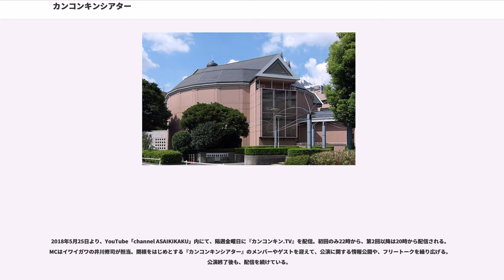カンコンキンシアター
カンコンキンシアターは、関根勤が座長を務めるナンセンス軽演劇集団とその公演である。1989年6月3日旗揚げ。第4回以降は、毎年8月に上演される。

「カンコンキン」という名称が「関根勤」をすべて音読みしたものであることからもうかがえるように、関根自らが構成・演出を行っており、男性出演者は関根の古くからの友人や所属事務所である浅井企画の後輩芸人、女性出演者は座長の娘である関根麻里を除き、オーディションの合格者、または関根らがスカウトした者で構成されている。
当初は各回ごとにタイトルがつけられていたが、第6回公演からはタイトルが『クドい!』に統一され、各回ごとのサブタイトルがつけられていた（第32回公演まで）。

劇団の形式は採っているが、正確には「夏の公演の為に毎年春の企画会議〜千秋楽までの間に集まる軽演劇集団」であるため、基本的には各団員個人の活動は劇団内の範疇では規制されておらず、2001年のルー大柴のように別の舞台公演とのダブルブッキングも容認されている。

内容は、関根が2009年3月まで27年半出演したラジオ番組『コサキンDEワァオ!』にも通じる、「意味ねぇ、くだらねぇ」の極致をいったナンセンスでマニアックなコントの連続である。本公演では、それに輪をかけたくだらなさ、お下劣さを醸し出しており、劇団パンフレット「軍人魂」において客に突っ込まれるスキのある、日本唯一の劇団と自虐している。テレビ・雑誌等では見られない「ウラ関根」ワールドが全開になった公演であり、内容にメッセージ性といったものは全くなく、ただひらすら笑いに特化している。

かなり観る人を選ぶ公演であるため、当初はチケットも余ることがあったが、2000年頃よりネット発売後30分足らずで完売するほどの人気を博し、ネットオークションでの法外な高額取引やそれを見越した転売目的での買い占めなどが起こっていた。また、明石家さんまやタモリ、草彅剛等、多忙な中でも時間を割いて観劇する有名人もいる。 特にさんまは毎年観劇しており、団員に内容をダメ出ししているという。また、タモリは『カンコンキンシアター』を「世界一好きな舞台」と高く評価している。

上演時間の長さでも知られ、特に会場がシアターアプルだった時代（第4回から第22回まで）は4時間を超えるのが当たり前になっていた。千秋楽では出演者の意気込みによるアドリブなどの連発などからさらに延長され、5時間近くになることもあった。マチネ（昼公演）となる日曜日の公演以外では開演は19時からなので終演は23時を過ぎ、ついには出演者である山中伊知郎が「終電が無くなるから」という理由で、途中で堂々と帰宅するようになる。この時の観客には大いに受けたが、観客にとっても終電は『カンコンキン』観劇時の切実な問題であった。原因は、通し稽古の時には少し巻き気味にしているからであり、関根も「どんなに短くしても4時間以上になる、これ以上は切れない（切るところがない）」と語っていた。スーパー・エキセントリック・シアター座長でもある三宅裕司からは、「時間を守らず（終了予定時刻の22:45を超え）毎年延長料金を払っている舞台は舞台じゃない」と批判されていた。会場が東京グローブ座に移った第23回公演（2009年）以降は、同会場の閉館時間が22時と徹底されているため、後述する団員リストラと演目の削減が行われ、夜公演での上演時間は以前より抑えられている。

2014年に製作のアトリエ・ダンカンが倒産し、興行運営権は全栄に渡った。

2018年上演の第32回公演『クドい! THE LAST MESSAGE』をもって、第6回公演から続けられてきた『クドい!』シリーズが終了した。『クドい!』終了の理由として、関根は「平成元年（1989年）に旗揚げして、その平成も来年（平成31年=2019年）で終わる。我々もいい歳なので、いつかは『カンコンキン』が終わることもある」と観客に備えてもらいたいことを挙げた。次回以降は、観客層が高齢化してきたこともあり、公演時間の変更、公演期間の短縮など公演形態は変わる予定としつつ、観客が来る限りは『カンコンキンシアター』自体は継続するとしている。

第1回は東京都台東区浅草の常盤座（現在は閉館）、第2回と第3回は東京都渋谷区代々木のスペース・ゼロにて上演された。

第4回から第22回公演までは、東京都新宿区歌舞伎町にあるシアターアプルを会場としていた。また、第5回から第7回公演までは、大阪、名古屋、横浜、千葉...